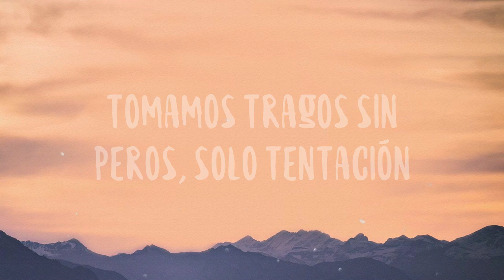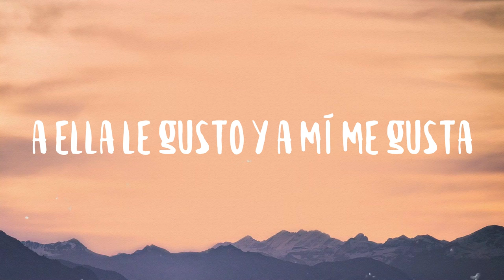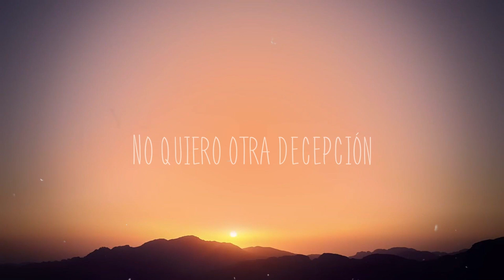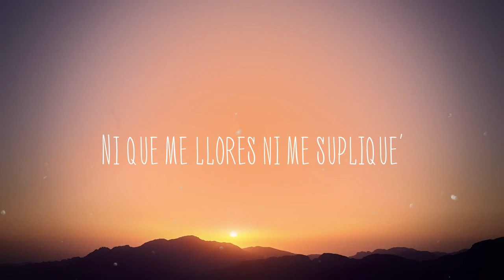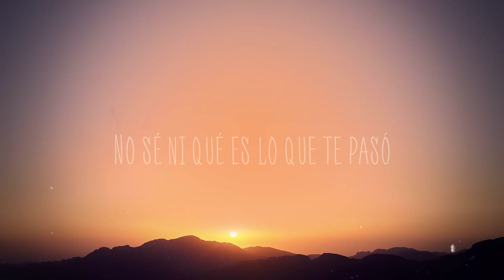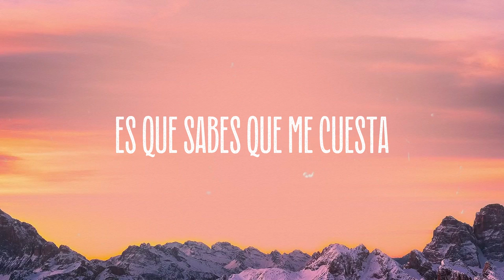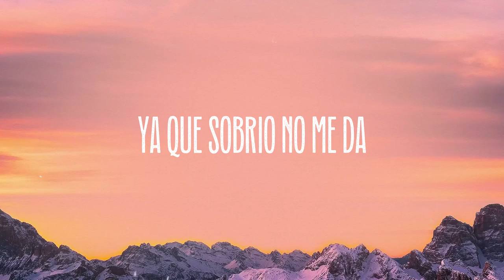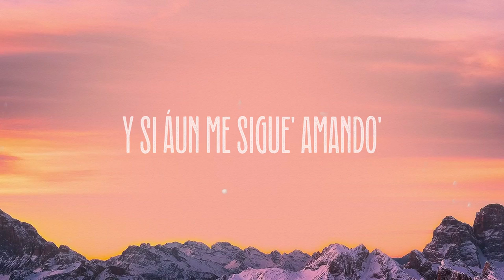Ella Baila Sola - Eslabon Armado, Peso Pluma [Lyrics Video]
Ella Baila Sola - Eslabon Armado, Peso Pluma [Lyrics Video]  del  Compa, ¿qué le parece esa morra
  La que anda bailando sola
  Me gusta pa' mí
  Le dije voy a conquistar tu familia
  Que en unos días vas a ser mía
  Me dijo que estoy muy loco
  Pero le gusta
  ¡cha-chau
  Mi compa ni se la creyó
  Que al pasar fui yo
  Su cuеrpo, juro por Dios
  Que era tan perfecta
  Su cinturita como modelo
  Sus ojos desde el
  Principio me enamoraron